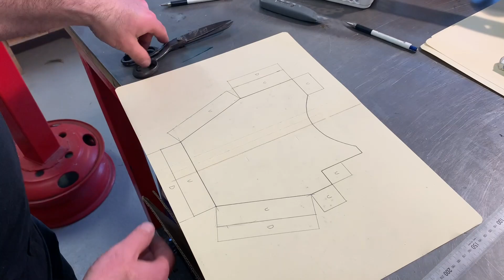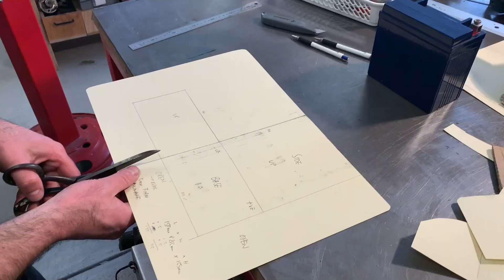Fabricating a custom motorcycle electronics tray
This modified Kawasaki W650 cafe racer is getting a custom wiring job with some aftermarket equipment, but first we needed to clean up the underseat and fabricate a new tray.

Of course its a great idea to plan out all the equipment and where everything is going to sit, but you've still got to work within the space between the frame rails and gas tank and rear fender.

The bike wasn't in my shop when we filmed this work, but the owner had already folded up a cardbaord "mock-up" of the electronics tray and its shape.

Using this, I transferred the measurements to some lighter card and folded up a representation of the tray and battery box.

Then we traced the outlines onto aluminum, trimmed it to shape and folded it using a Magnabend, a vice and some clamps, blocks of timber and the edge of my steel bench.

The folding sequence is the trickiest part but this shape is relatively simple.

The last shot shows the installed tray and battery box installed on the bike (now in my shop).